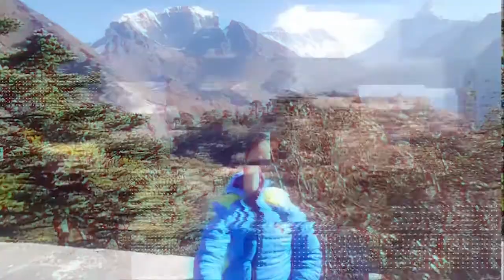Norbu Sherpa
Its me...just me... Who did this..??